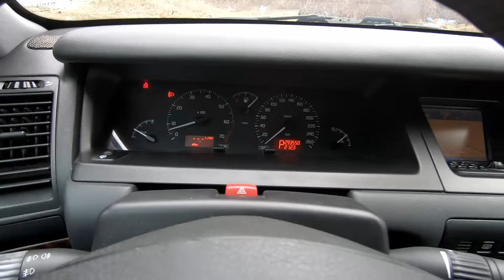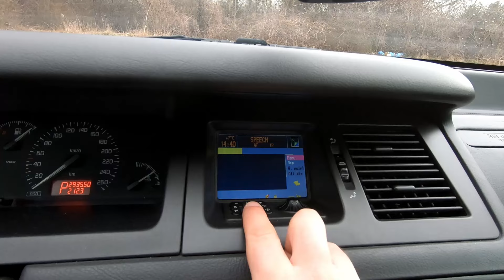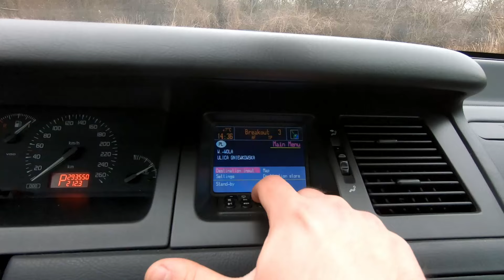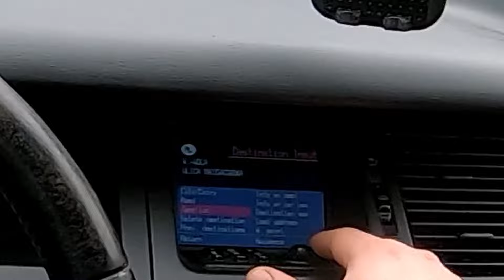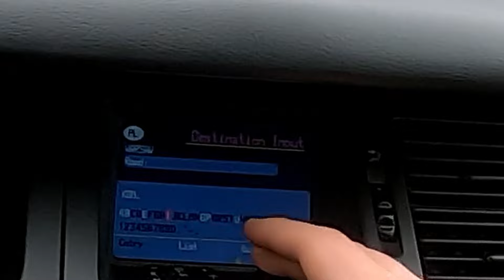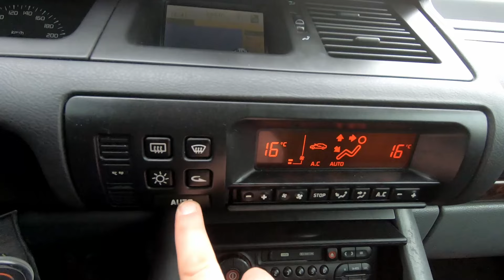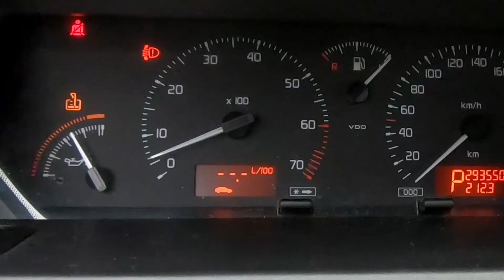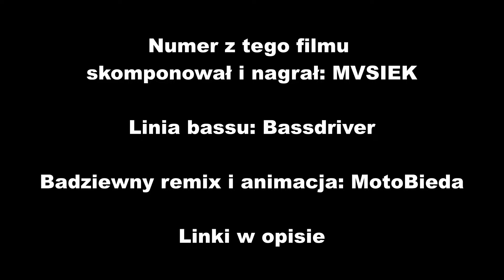Renault Safrane - luksus w cenie Poloneza - MotoBieda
Renault Safrane kosztuje tyle co Polonez Caro, ale ma silnik 3.0 V6, bogate wyposażenie i komputer pokładowy z syntezatorem mowy.